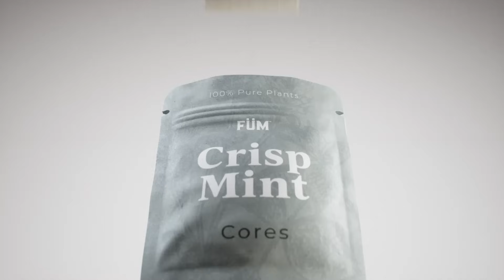Our Great SIGNATURE MUSIC VIDEO Bracket!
Become a PATRON today to listen to us debate this topic in front of a LIVE AUDIENCE, to get exclusive bonus content, and to request a video topic of your own

WATCH MATT STEELE'S MOVIE "DIVOS!" ON DEMAND